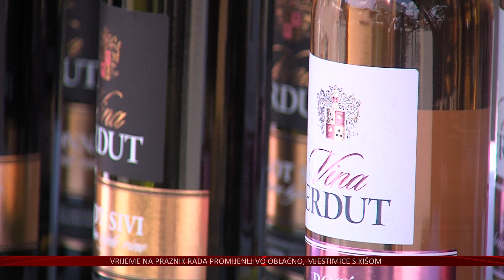Dalj planina nakon dvije godine korona pauze ponovno u svim bojama cvijeća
Čini se kako je konačno počelo pravo proljeće, a koje je donijelo i svoje najšarenije vijesnike – cvijeće. Nakon dvije pandemijske godine ovo šarenilo obojalo je ponovno i Dalj planinu gdje je održan četrnaesti po redu Sajam cvijeća i seoskog turizma.